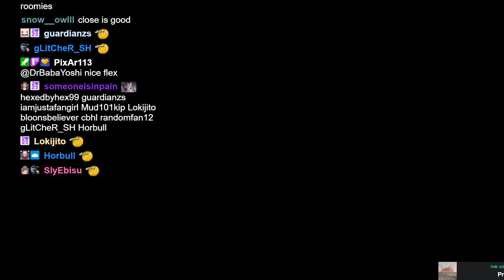I'M MOVING OUT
"I PUSHED TO MOVE OUT FIRST..." Miyoung talks about moving out of the roomies house

Miyoung: @kkataminaYT
Tina: @tinakitten
Valkyrae: @Valkyrae
Fuslie: @fuslie